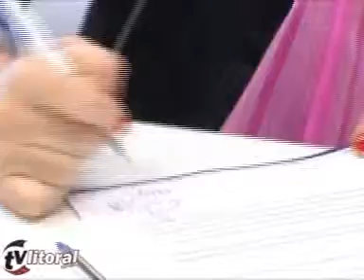Itapema no caminho da prevenção